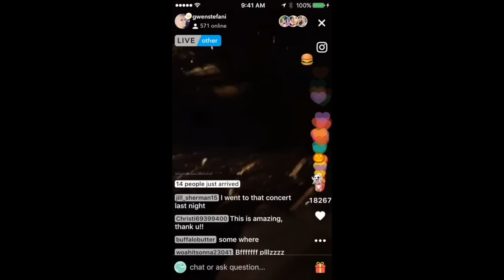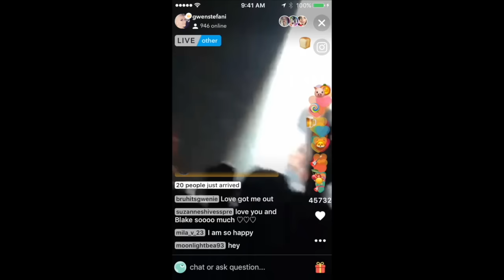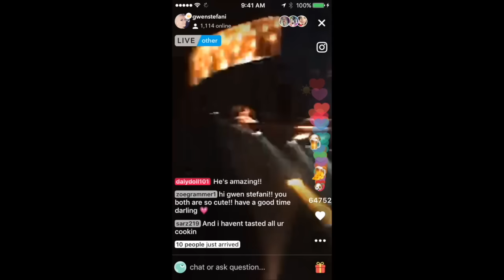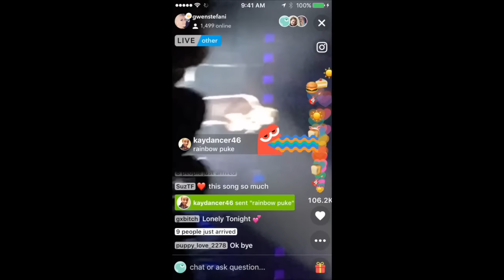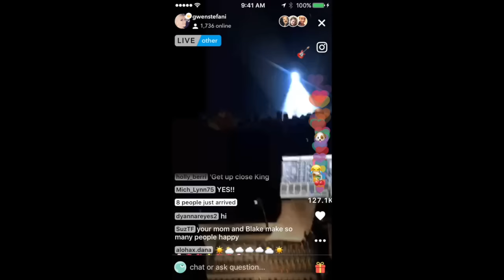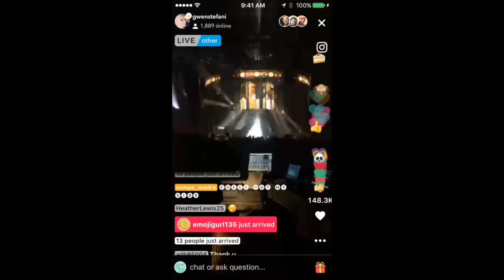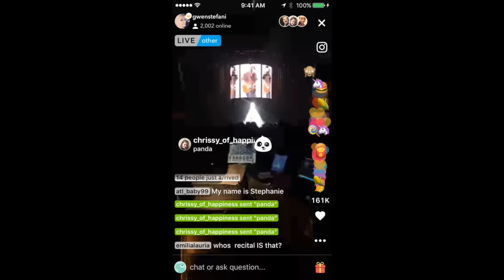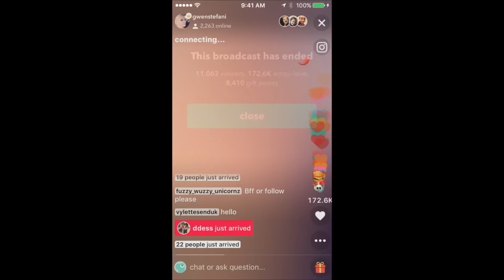Blake Shelton - Los Angeles, CA (02.17.2017) [Live.ly]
Kingston Rossdale records parts of Blake's gig at The Forum. Footage captured and originally uploaded by @thewillingsuspension16.